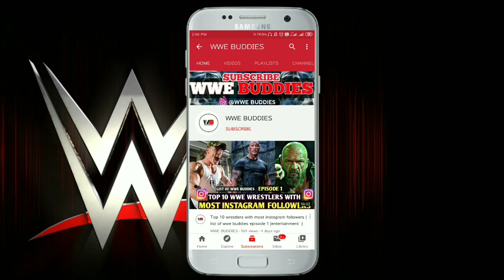क्या कमाल का show था |strowman backlash opponent revealed|AJ styles traded to smackdown